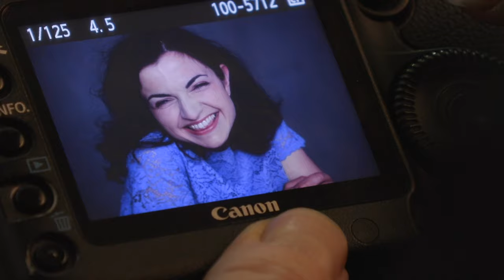Violetta Khachikyan/ "Fugenpassion"/Trailer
The album by Violetta Khachikyan  "Fugenpassion"

Release on 20. March 2020 | GWK RECORDS

Piano Sonata Nr. 31 in A-flat major op.110

Fugue in C-sharp minor MWV U 51
Fugue in E-flat Major MWV U 57

Four Fugues op.72

Prélude, Choral et Fuge

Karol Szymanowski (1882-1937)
Prelude and Fugue in C-sharp minor (1909)

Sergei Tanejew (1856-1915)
Prelude and Fugue in G-sharp minor op.29

Piano provided and serviced by Gerd Finkenstein, Steinway Model-D
Recording Producer: Philipp Nedel
Recording Engineer: Martin Kistner
Editing: Matthias Erb